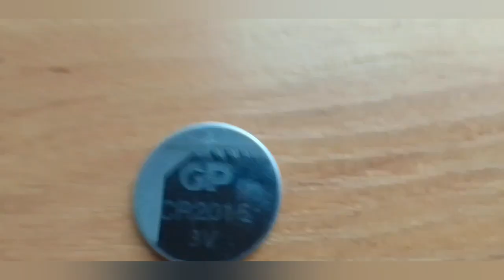улучшаю Бонни спустя месяц